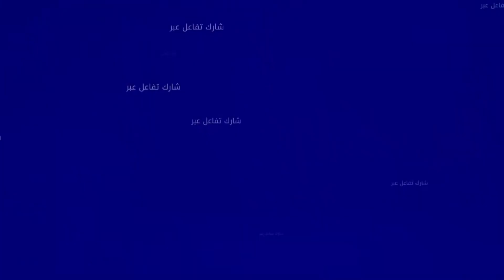انـ.ـقـ.ـلاب"رموك" في حد السوالم